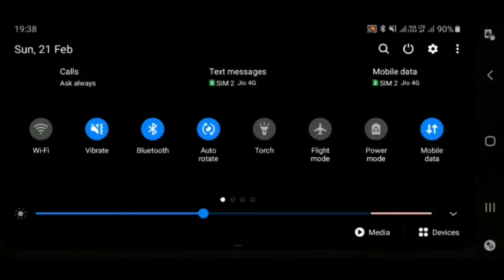Call of duty Mobile ( part#9)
bye bye!